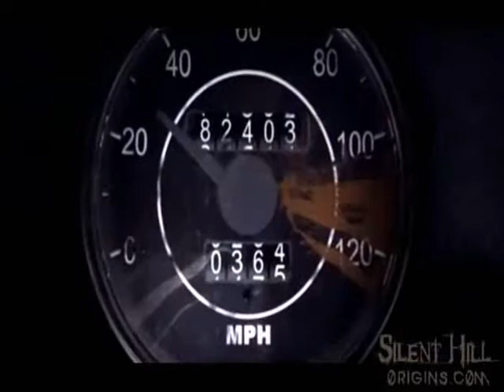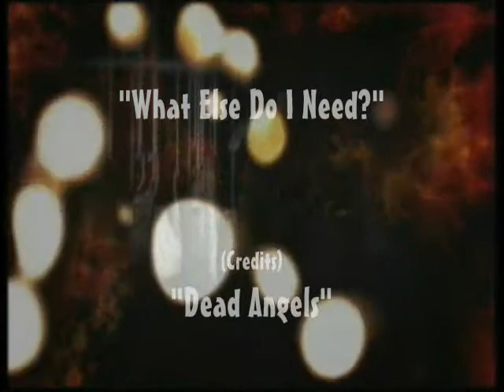Prison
Video: "Silent Hill Origins".

Eh, I've had a pretty crazy week so far; I don't even have the effort to say much about this right now. So I'll just vent through Travis.

Just finished playing "Silent Hill Origins" and I have to admit, it was way better than I thought. Could've done with all the cult crap, but for some reason I loved Travis' story.